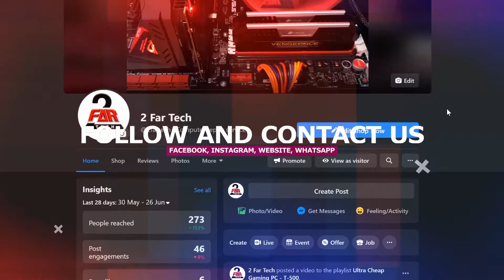DOTA 2 | i3-2100 | GTX 750 Ti 2GB | 8GB | 1080p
00:00 : Intro
00:25 : Settings
01:14 : Game Play
T-400 Gaming PC – Ultra Low budget setup on 1080P for Dota 2

Core i3-2100 | Nvidia GTX 750 Ti 2GB|8GB DDR3 Memory

90 FPS Average on Dota 2 on Low Settings

Fairly playable with no freezing or lags!!!

Full Specification for T-400
Processor: Intel i3-2100
CPU Cooler: OEM CPU Cooler
Motherboard: H61 MOBO (Any Brand)
Memory: 8 GB DDR3 1333Mhz (Single or Dual)
GPU: GTX 750 Ti 2GB (Colorful Dual Fan)
SSD: 120GB HDD
HDD: 500GB HDD
PSU: OEM PSU + 6PIn PCie
Fans: NEW 1 x 120mm Case Fans
Cabinet: NEW First Player A1
OS: Windows 10 Pro

We do things like no other in UAE. So keep watching for more updates.

Your comments and feedback is welcome.